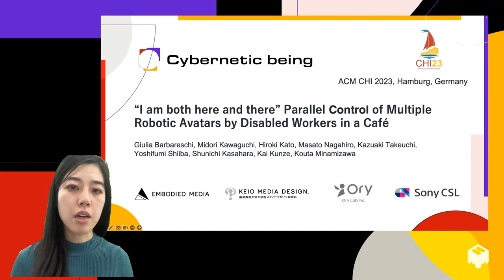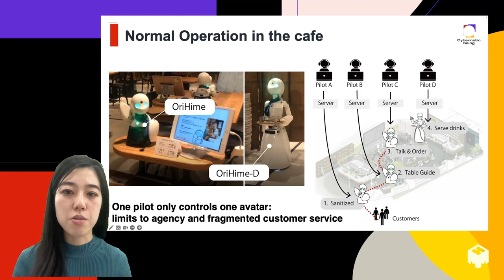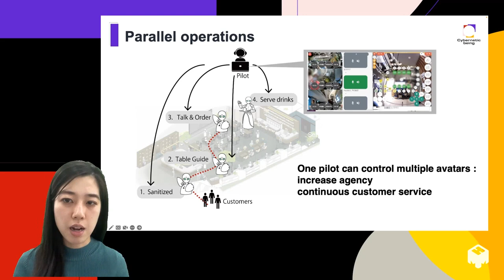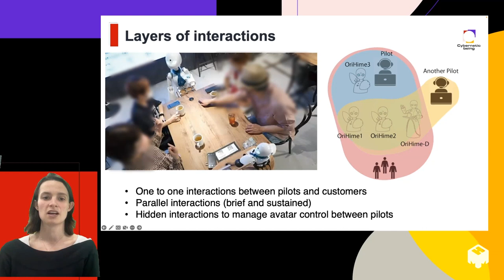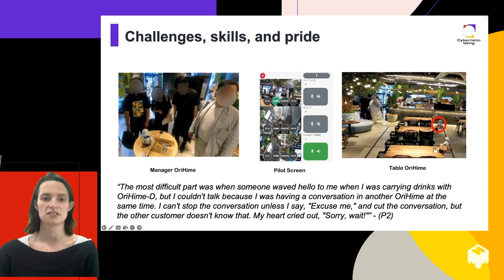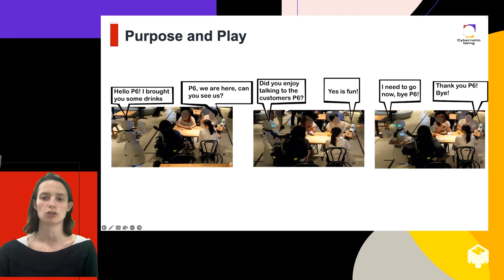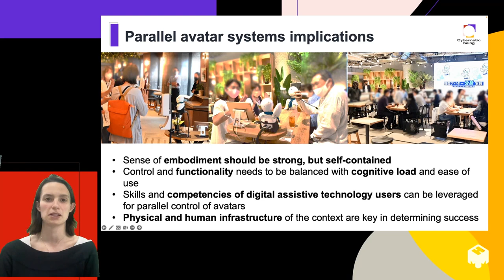“I am both here and there” Parallel Control of Multiple Robotic Avatars by Disabled Workers in a ...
Giulia Barbareschi, Midori Kawaguchi, Hiroaki Kato, Masato Nagahiro, Kazuaki Takeuchi, Yoshifumi Shiiba, Shunichi Kasahara, Kai Kunze, Kouta Minamizawa

Session: Automation and Gesture based interaction

Robotic avatars can help disabled people extend their reach in interacting with the world. Technological advances make it possible for individuals to embody multiple avatars simultaneously. However, existing studies have been limited to laboratory conditions and did not involve disabled participants. In this paper, we present a real-world implementation of a parallel control system allowing disabled workers in a café to embody multiple robotic avatars at the same time to carry out different tasks.  Our data corpus comprises semi-structured interviews with workers, customer surveys, and videos of café operations. Results indicate that the system increases workers' agency, enabling them to better manage customer journeys. Parallel embodiment and transitions between avatars create multiple interaction loops where the links between disabled workers and customers remain consistent, but the intermediary avatar changes. Based on our observations, we theorize that disabled individuals possess specific competencies that increase their ability to manage multiple avatar bodies.